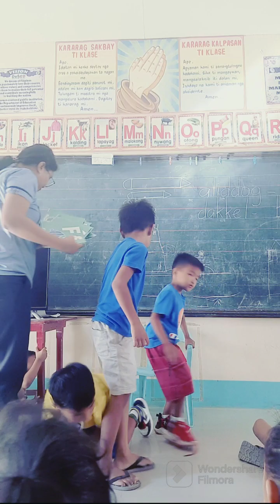Typical Situation during Kinder Meeting Time 1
Me during Kinder Meeting Time 1.